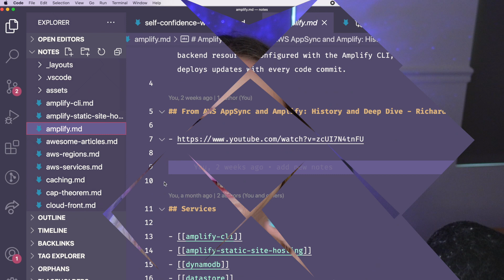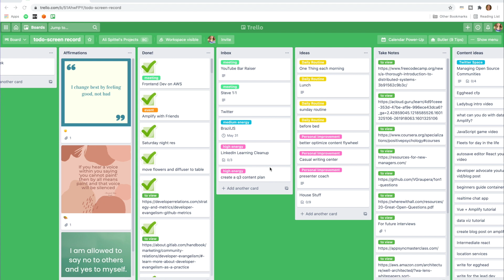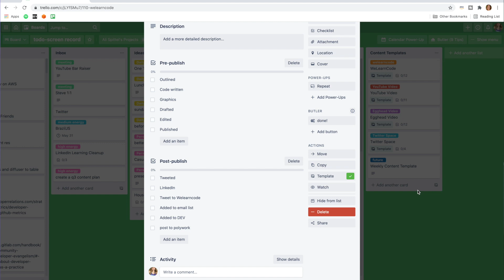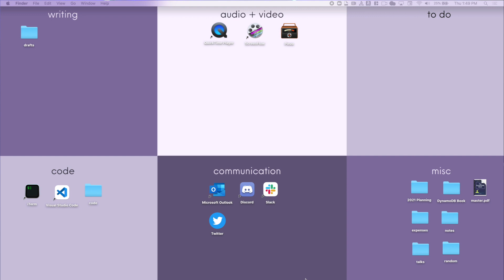Software Engineering Productivity Tips! Tour my setup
Staying productive as a developer can be difficult! What note taking software should you use? How about to do lists?

👩🏼‍💻 Links Mentioned 👩🏼‍💻

🌸 My Links 🌸